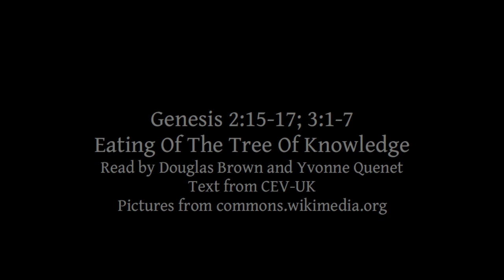Genesis 2:15-17; 3:1-7 | Eating Of The Tree Of Knowledge | Lectionary bible reading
Genesis 2:15-17; 3:1-7, Eating Of The Tree Of Knowledge